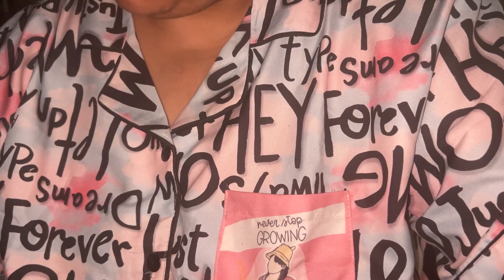बहुत दिनों baad fir se start kr di daily walking 🚶🏻‍♀️ daily vlog 192